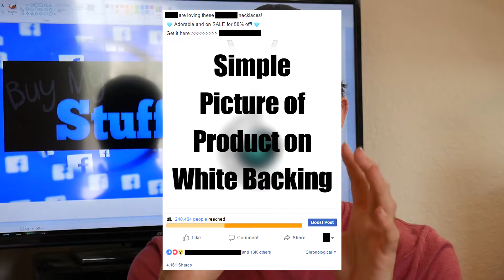How to Design Facebook Ads For Shopify (With Example)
Use my little recipe to design fool-proof Facebook ads every single time! It's actually super easy and you can make a winning ad in minutes!